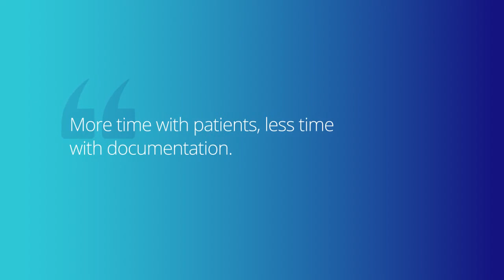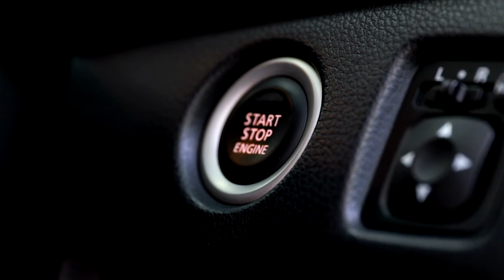Peachtree Spine reduces physician burnout with Dragon Medical One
Dr. Michael Greene of Peachtree Spine uses Dragon Medical One Speech Recognition to spend more time with his patients and less time documenting clinical notes.